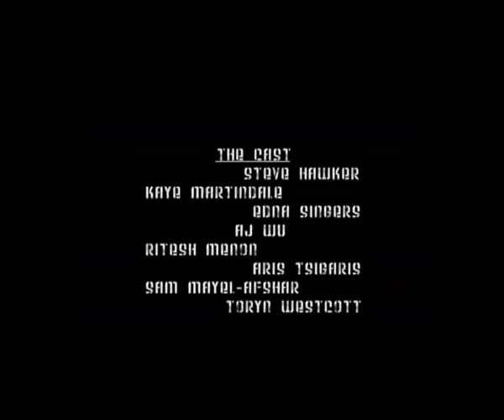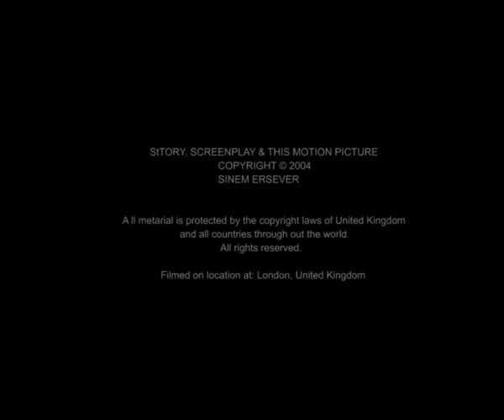Impasse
By Sinem Ersever, Video and Film Production Cavendish College Submitted 2004